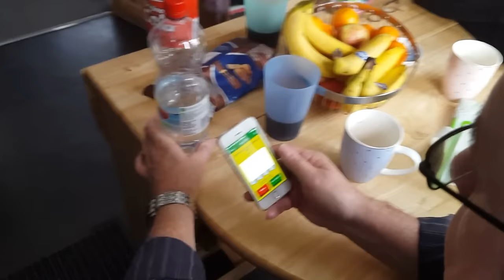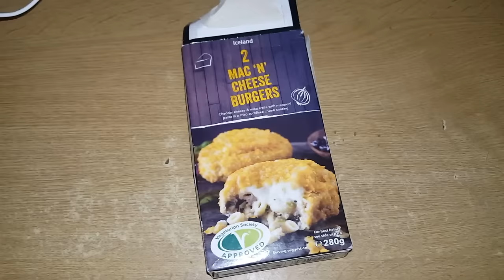Bill put the Cot up [Vlog #806]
Kik: steve70870